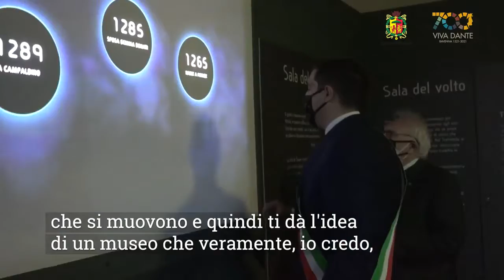Ravenna - INAUGURATO IL MUSEO DANTE… (15.05.21)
- Ravenna - INAUGURATO IL MUSEO DANTE…
“È un museo bellissimo che tutte le scuole d'Italia devono venire a vedere”. Così il ministro dell’Istruzione, Patrizio Bianchi, che ha inaugurato con il sindaco, Michele de Pascale, il Museo Dante nel suo riallestimento per i 700 anni della morte del Sommo Poeta.
Il museo sarà aperto con orario continuato dalle 10 alle 17.30.
Orari di apertura: dall’1 aprile al 31 ottobre martedì – domenica e festivi (chiuso il lunedì e il 25 dicembre) dalle 10 alle 17.30; dall’1 novembre al 31 marzo martedì – domenica e festivi (chiuso il lunedì) dalle 10 alle 16.30 (1 gennaio dalle 13 alle 16.30)
Biglietto: intero 3 euro, ridotto 2 euro (15.05.21)